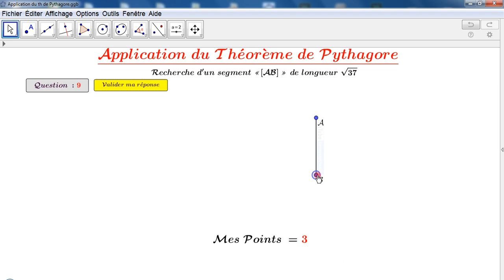Applet GeoGebra : Recherche d'un segment de longueur donnée en déplaçant l'un deux points donnés.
Application du théorème de Pythagore :
Recherche d'un segment de longueur donnée en déplaçant l'un des deux points donnés.

Une fois la réponse est validée, A et B sont figés (Impossible de les déplacer).
Applet GeoGebra interactive qui offre aussi la possibilité d'avoir une  solution détaillée du problème posé.